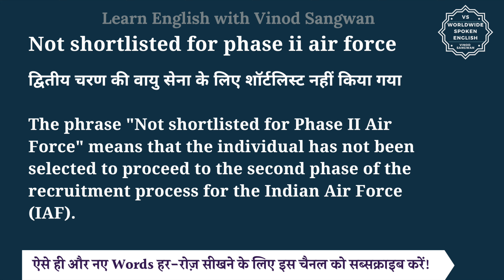Not shortlisted for phase ii air force meaning in Hindi | English to hindi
तो बस एक मिनट में सीखिए Not shortlisted for phase ii air force को|
Let’s learn Hindi Meaning of Not shortlisted for phase ii air force in detail.

Not shortlisted for phase ii air force का हिंदी में अर्थ होता है
द्वितीय चरण की वायु सेना के लिए शॉर्टलिस्ट नहीं किया गया

The phrase ""Not shortlisted for Phase II Air Force"" means that the individual has not been selected to proceed to the second phase of the recruitment process for the Indian Air Force (IAF).

Not shortlisted for phase ii air force को इन उदाहरणों से और अच्छे से समझ सकते हैं